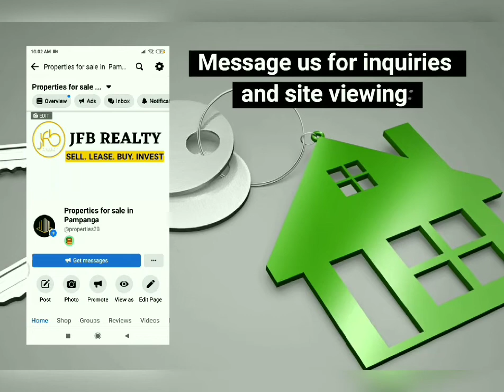Brand new Modern House and Lot for sale in Angeles City, Pampanga • Near Clark• Ready for Occupancy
Brand new Two Storey House for sale Near Clark!

Location: Brgy. Pampang, Angeles City, Pampanga
(inside a secured subdivision)

Lot area: 144 sqm
4 Bedrooms
5 Bathrooms
Maidsroom
Powder room
2 Car Garage